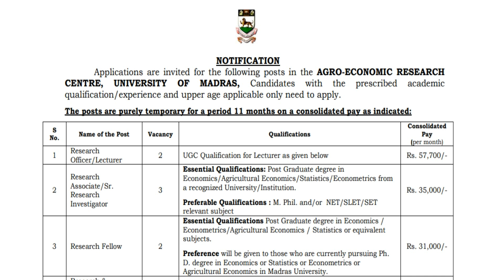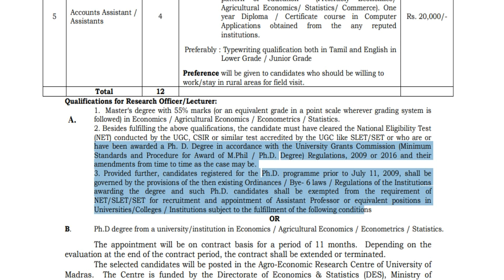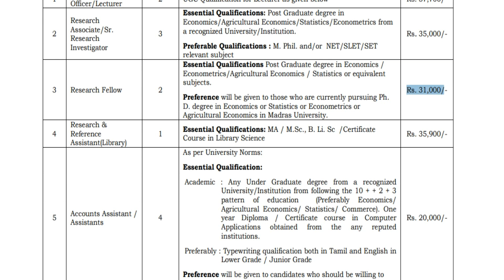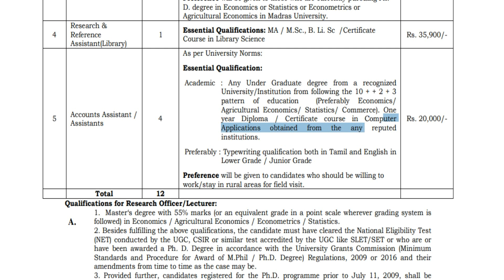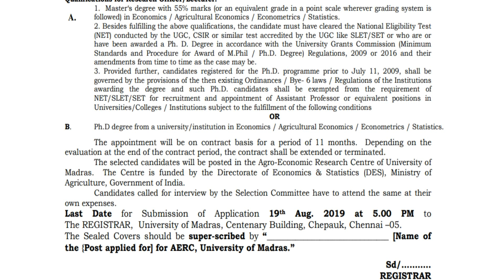உதவியாளர் பணி | கணக்கு உதவியாளர் வேலை | கட்டணம் இல்லை!!!